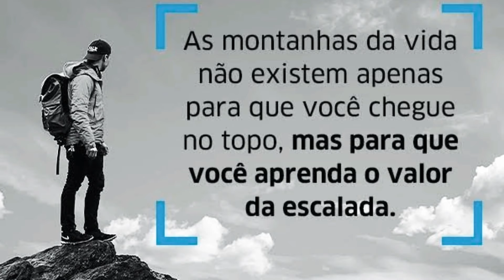Usados da Semana 😍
Hoje o vídeo é um resumo de usados dos últimos dias. Como são muitas coisas não vai dá pra mostrar tudo já que é de quase 4 semanas.

*AzzaParfums
Cupom ➡️ PRETINHA

*Primacial
Cupom➡️PRETINHA

*Sogno Parfums
Cupom ➡️ PRETINHA

Bjus🌺